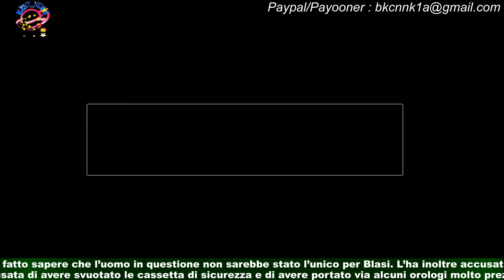Alessia Solidani, l’amica che avrebbe coperto Ilary “Messa in mezzo da persone che soffrono”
Fanpage. it ha raggiunto Alessia Solidani, parrucchiera e amica di Ilary Blasi accusata da Francesco Totti di avere fatto da tramite tra la conduttrice e il suo amante. Nell’intervista al Corriere in cui punta il dito contro la ex moglie Ilary Blasi,Francesco Totti fa un nome: quello di Alessia Solidani. Parrucchiera e amica della conduttrice dell’Isola dei famosi,